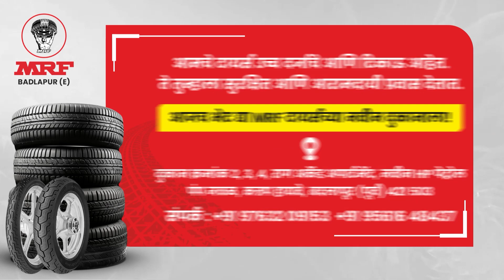Badlapur।अट्टल चोरटे बदलापूर पोलिसांच्या ताब्यात